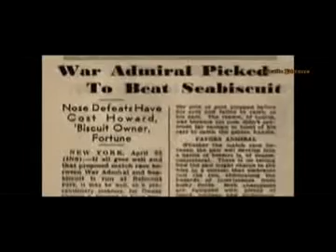Seabiscuit - nejrychlejší kůň všech dob ...Seabiscuit - the fastest horse ever ...